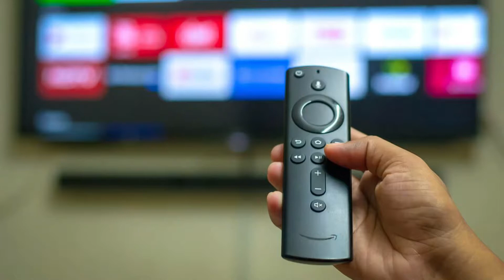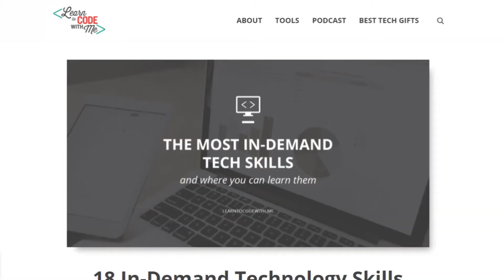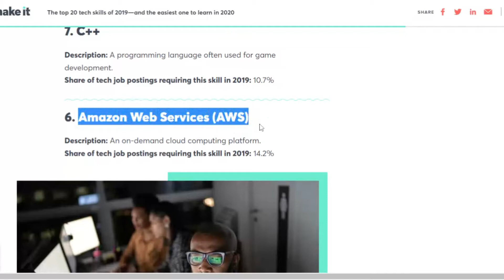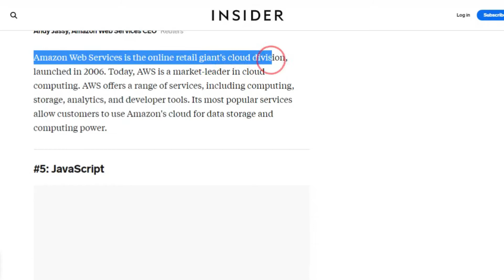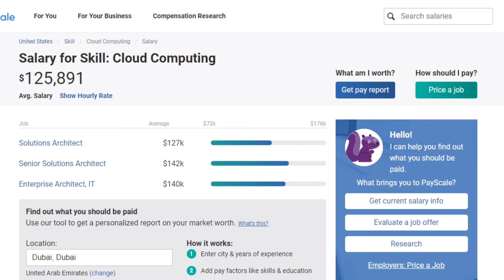What is AWS? - Salary up to $125000 (Important! Learn it now!!) Tutorial for Beginners (2021)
In this video we will be talking about AWS, AWS Services which certifications should you be doing, and the salaries of cloud professionals.

This video of AWS (Amazon web services) will give you a quick insight into What is AWS. In this AWS Tutorial for Beginners video, we'll talk about some of its most popular services, and what a career in the field looks like. So let's jump right into this AWS Training and start learning AWS(Amazon web services)!

Cloud Architect will build your AWS(Amazon web services), Microsoft Azure and Google Cloud Platform expertise from the ground up. You’ll learn to master the architectural principles and services of the top cloud platforms, design and deploy highly scalable, fault-tolerant applications and develop skills to transform yourself into an AWS, Azure cloud and GCP architect.

The Cloud Architect program is designed to make you an expert in cloud applications and architecture. It will enable you to master the core skillsets required for designing and deploying dynamically scalable, highly available, fault-tolerant, and reliable applications on three of the top Cloud platform providers — Amazon Web Services (AWS), Microsoft Azure and Google Cloud Platform. The program will give you an in-depth understanding of cloud services such as AWS Cloud formation, Azure resource manager, EC2, S3, Route53, VPC, Azure App Services, GCP and more. You’ll acquire the knowledge and skills for passing cloud architect certifications such as AWS Architect and Azure Architect.

Why become a Cloud Architect?
With the increasing focus on cloud computing and infrastructure over the last several years, cloud architects are in great demand worldwide. Many organizations have moved to cloud platforms for better scalability, mobility, and security, and cloud solutions architects are among the highest-paid professionals in the IT industry. According to a study by Goldman Sachs, cloud computing is one of the top three initiatives planned by IT executives as they make cloud infrastructure an integral part of their organizations. According to Forbes, enterprise IT architects with cloud computing expertise are earning a median salary of $125,000.